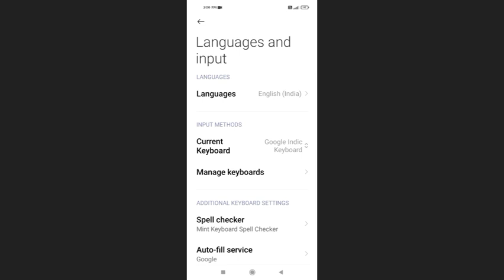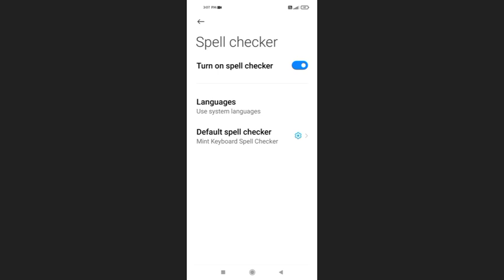Radmi Note 10 Lite Spell Chacer setting